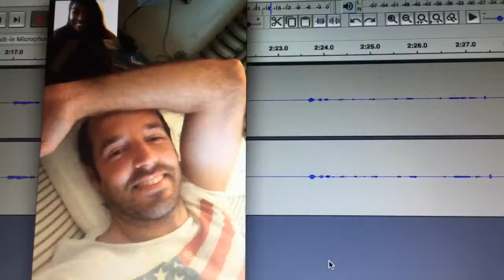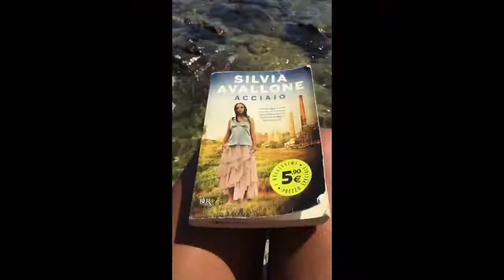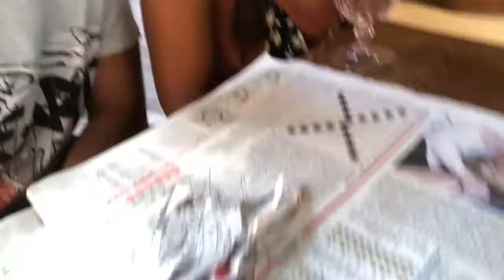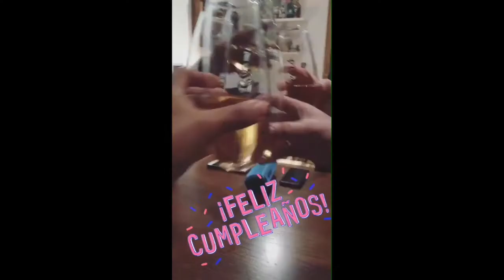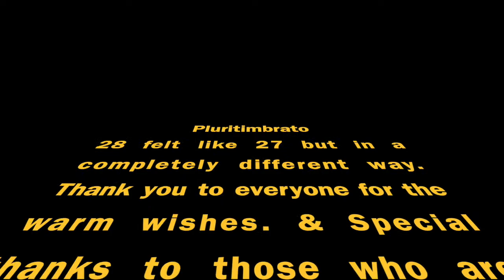Pluritimbrato 28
Blinked through 27, but here's a glimpse of 28 just as we start 29!
Let me drop the wisdom I acquired as a 28 year old—
1. Be kind, to yourself & others, but most importantly to yourself.
1a. Love is a, “yo te cuido,”— I’ll take care of you. So

2. Let people go, some people won’t hear you, no matter how loud, how loving or how truthful you speak, wish them well & send them on their way!

3. Don’t look back with wrath, nor forward with fear (le cose migliore risplendono di paura), and make sure to look around you with splendor.

**Just remember this advice comes from a ragazza who lives a life of, now whats... instead of what ifs...**

As I continue to 29, I’ll still follow Ms. Frizzle’s advice, “take chances, make mistakes, & get messy.”

© Posso - Carl Brave Feat. Max Gazzé
Songwriters: Massimiliano Gazzè / Carlo Luigi Coraggio